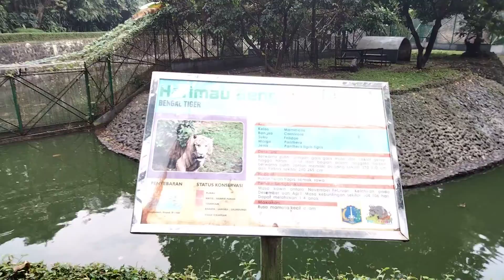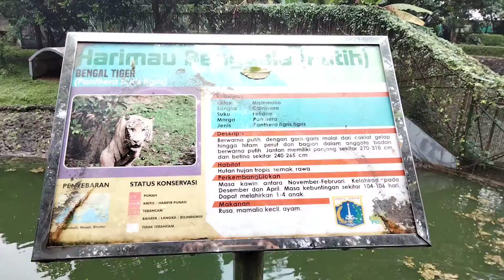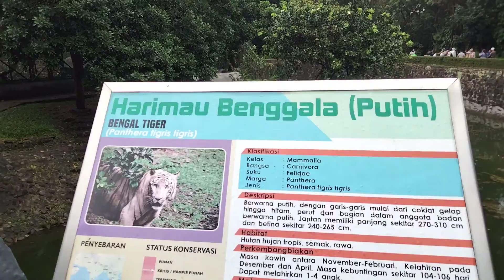HARIMAU BENGALA TAMAN MARGASATWA RAGUNAN KOTA JAKARTA SELATAN..!!..🇮🇩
Harimau Bengala Warna Putih Taman Margasatwa Ragunan Jalan Harsono
RM N0.01 Kecamatan Pasar Minggu Kota Jakarta Selatan Propinsi DKI Jakarta Ibukota Negara..!!..RI..🇮🇩